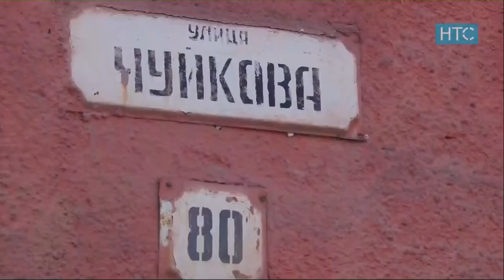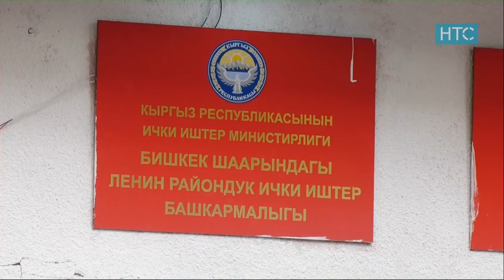Новости / 17.10.18 / Дневной выпуск - 13.00 / НТС /